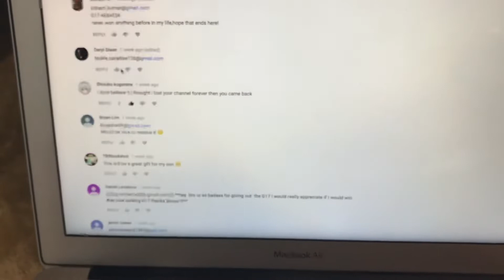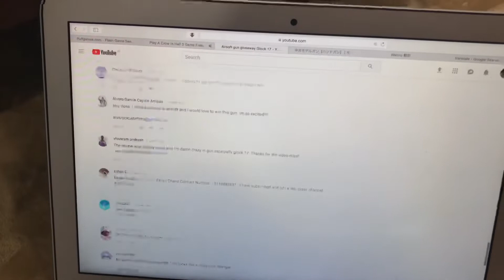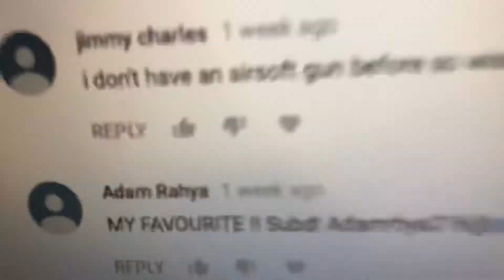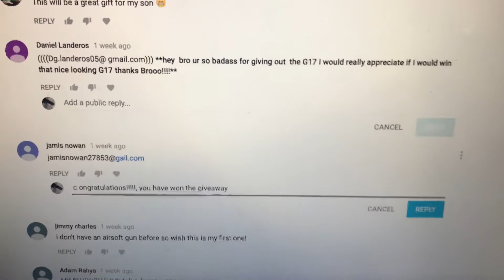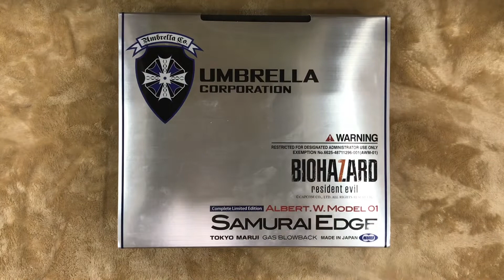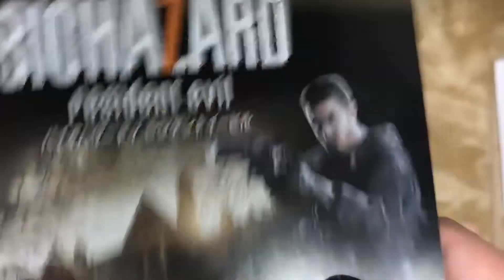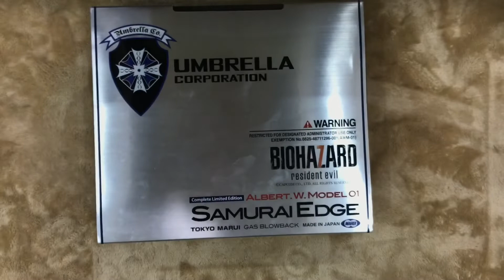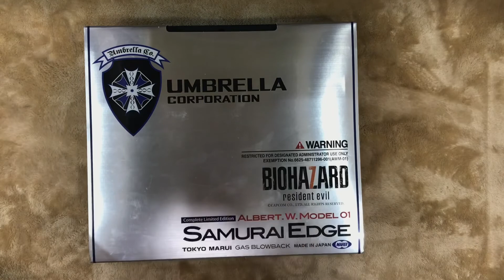Airsoft gun giveaway